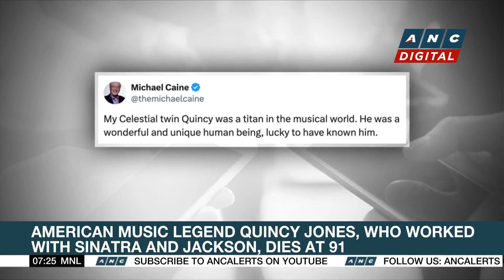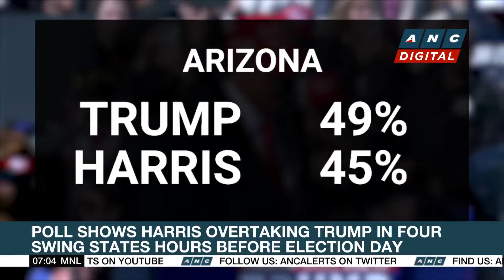American music legend Quincy Jones, who worked with Sinatra and Jackson, dies at 91 | ANC